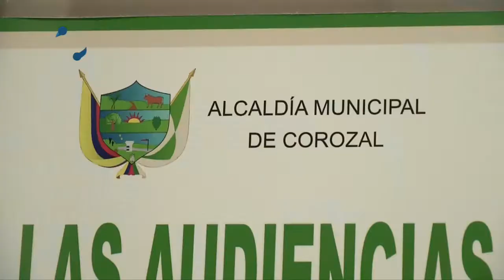DIÁLOGOS REGIONALES - Corozal